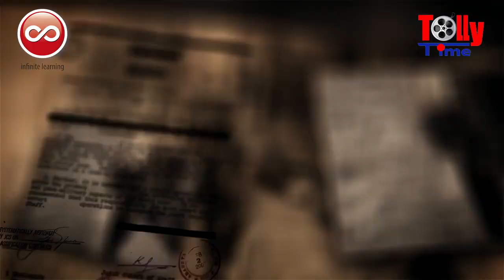পায়ের চোট উপেক্ষা করে টানা ৪০ ঘণ্টা শ্যুটিং করলেন Rukmini | Kabir | Dev